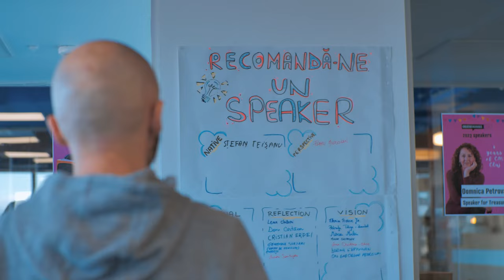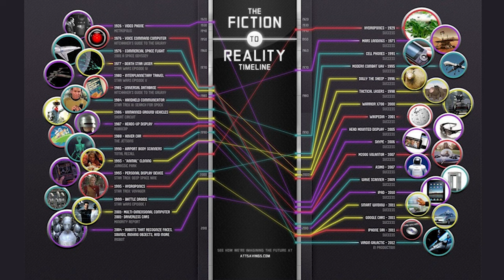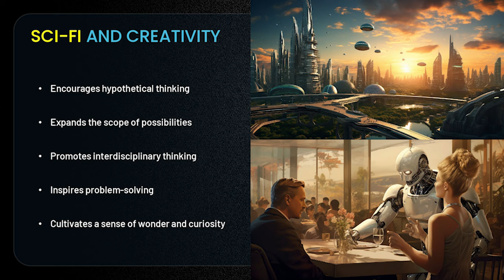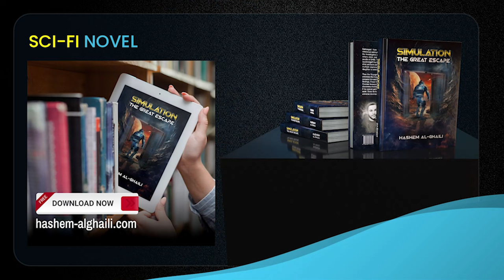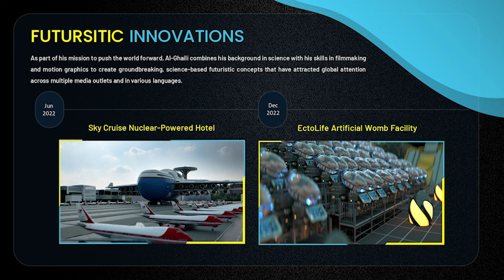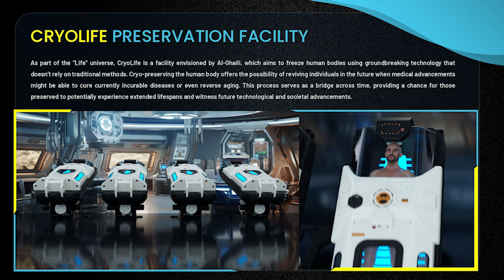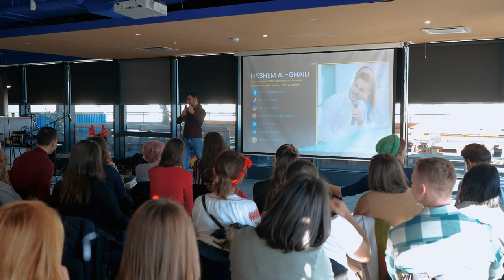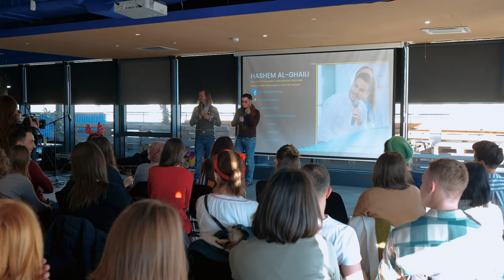Hashem al-Ghaili: Science Fiction's Role in Shaping Creative Thought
Hashem al-Ghaili at CreativeMornings Cluj, Dec 16, 2023. Free events like this one are hosted every month in dozens of cities. Discover hundreds of talks from the world's creative community